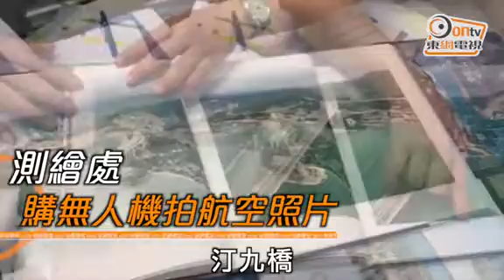飛越香港20載 照片集見證歷盡變遷看今昔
香港在過去數十年來經歷不同的轉變，很多地方的基建、外貌等均變得不一樣。發展局局長黃偉綸發表網誌，介紹地政總署測繪處最新編製的航空照片集《飛越香港20載》，當中收錄了當局於過去20年來拍攝香港面貌的相片。

照片集合共有5個特色主題，分別為「規劃基建」、「交通運輸」、「公營房屋」、「康樂文化」和「自然保育」，展示香港在過去20年間的重大變遷，包括新舊建築物、基礎建設項目，以及各種地貌的對比照片。有份製作照片集的高級製圖師陳慧琴指，出版這本照片集可謂極具挑戰，無論是搜集資料、拍攝相片、設計、排版以至校對等都用了大量心思。

測繪處定期會在香港境內進行不同高度的航空攝影，提供不同類型航空照片，總技術主任(攝製)陳雲亮指，測繪處運用的航空攝影技術，可追溯至1967年，首台航空攝影機就是在該年購置，而過去20年，航空攝影技術也緊貼着先進科技發展，傳統菲林相機已逐漸成為歷史，數碼相機則大派用場，除了從定翼機和直升機上拍攝航空照片，還應用到無人駕駛飛機。現時測繪處有20多台不同機種的無人駕駛飛機，由受過專業訓練的同事操作。

黃偉綸指，當談論發展時，或有些市民會覺得政府是為造地而犧牲自然生態保育，但其實大家身處同一個「香港地」，當局從沒重發展、輕保育、棄郊野的動機，是不忘活化歷史建築，以及保護鄉郊美麗的大自然環境，盡力平衡發展與保育，令香港的未來可持續發展